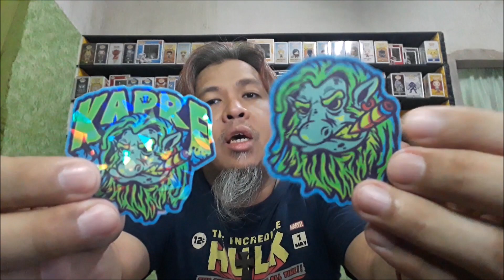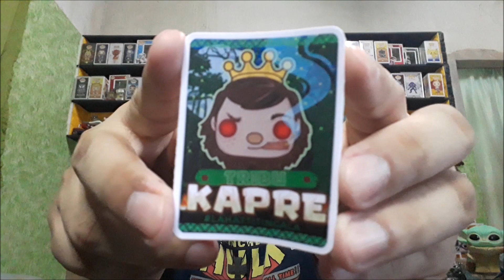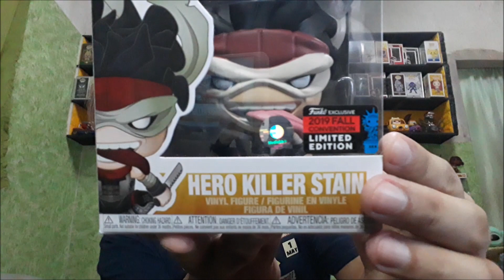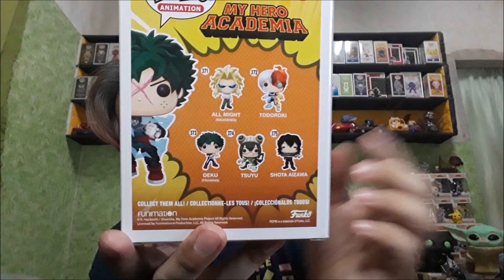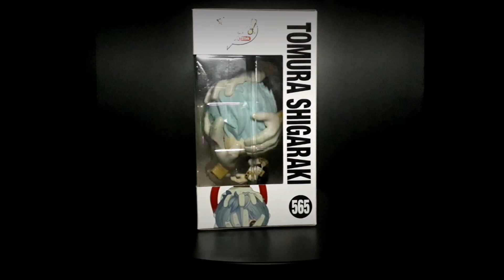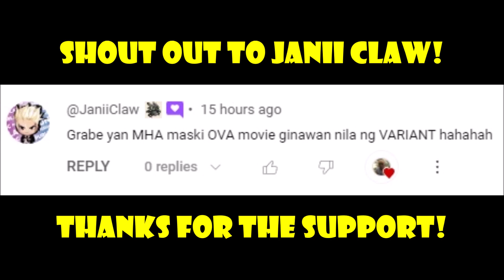October 2019 Funko POP!s │ Funko POP!s │ FP344-FP350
October is New York Comic Con (NYCC) or Fall Convention Month, and on this episode we unbox and review the 7 Funko POP!s that we got back in October 2019. We will also briefly mention the local release of the Fall Convention exclusives by Funtastik Corp, and what we purchased at the booth.

Video Chapters:
00:00 START
00:14 Opening Intro
00:21 Episode Introduction
00:55 Our Fall Convention "MINI" Haul
04:10 October 2019 Funko POP!s Box Preview
09:30 Fall Convention Exclusives Released by Funtastik Corp
09:49 October 2019 Funko POP!s Unboxed & Reviewed
21:04 360 Montage
23:32 Comment SHOUT OUT!
23:45 THANK YOU!
24:07 Some Quick Updates
24:47 Outro
25:29 END

I hope you enjoy my uploads, so please...